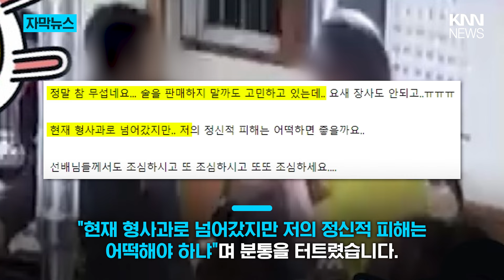빈 병 치워줬을 뿐인데 "건들지 말라고!"...자영업자 '한숨' / KNN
최근 자영업자 커뮤니티에 올라온 글에 따르면 고깃집 업주 A씨는 저녁 8시쯤,
한 손님이 테이블 위의 빈 술병을 떨어트리며 소란을 피우는 것을 목격했다는데요.